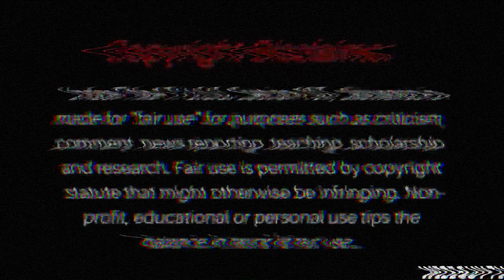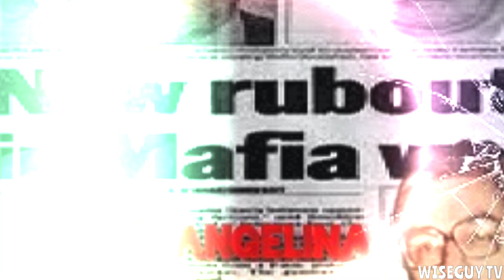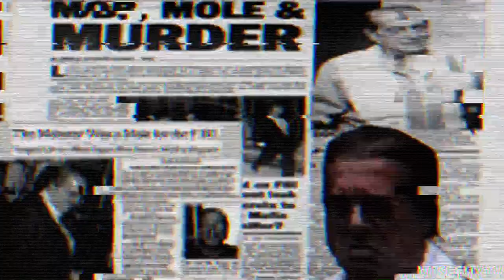The Gangster Life & Death of Wild Bill Cuttolo + The Colombo’s Orena-Persico Mafia War 1991-1993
Willam "Wild Bill" Cuttolo was a gangster with the Colombo Crime family & was heavily involved in the Bloody & Deadly Orena-Persico war which lasted from 1991 to 1993 in NYC. Eventually his own crew would turn on him and have him whacked out of fear Cuttolo would overtake the family because of the power and respect Cuttolo had on the streets. Cuttolo had a fued with infamous ganhster and secret 30 year informant for the FBI "The Grim Reaper" Gregory Scarpa Sr... Watch this video to get all of the details on the stand up gangster & gentlemen William Cuttolo aka Wild Bill aka Billy Fingers. Thankyou for watching WISEGUY TV!

IF YOU WANT TO HELP SUPPORT THE CHANNEL YOU CAN NOW JOIN THE WISEGUY TV FAMILY FOR A SMALL MONTHLY FEE BY CLICKING THE JOIN BUTTON ON THE WISEGUY TV HOMEPAGE TO RECIEVE SPECIAL PERKS INCLUDING MEMBERS ONLY VIDEOS. YOU CAN CHOOSE FROM 3 DIFFERENT TIERS STARTING AT 2.99$ A MONTH. ALSO THERE IS NOW A SUPER THANKS BUTTON LOCATED UNDER THE VIDEO WHERE YOU CAN DONATE AFTER THE VIDEOS POSTED BY CLICKING THE HEART WITH THE $ IN IT. ALL HELP IS APPRECAITED, THESE VIDEOS TAKE ALOT OF TIME AND EFFORT TO MAKE SO ALL HELP IS GREATLY APPRECIATED.